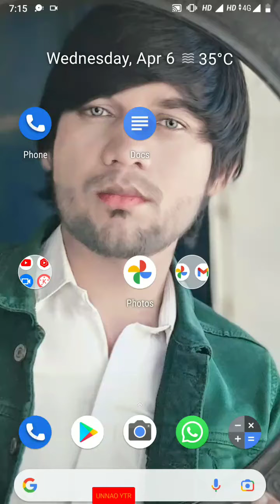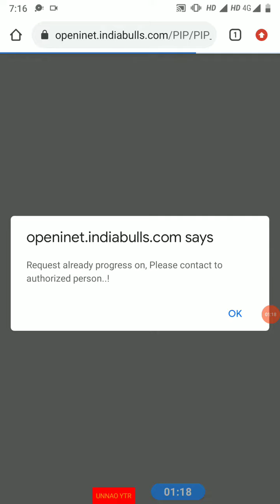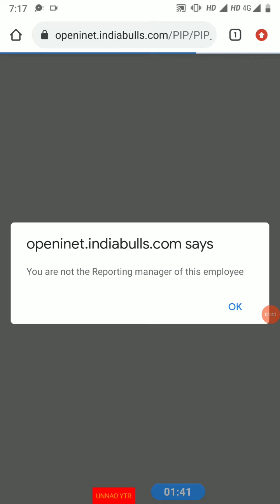indiabulls ne diya pip to kaise kare check open inet me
PIP Request Initiation Form